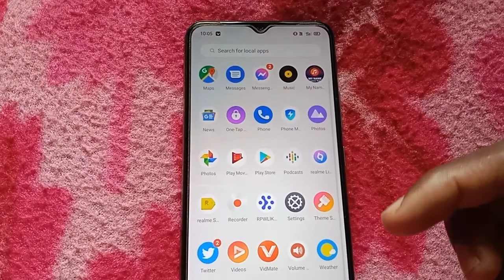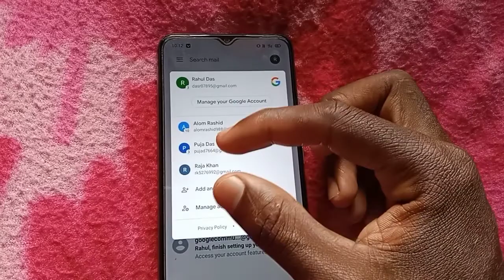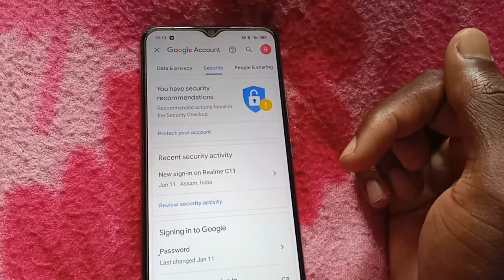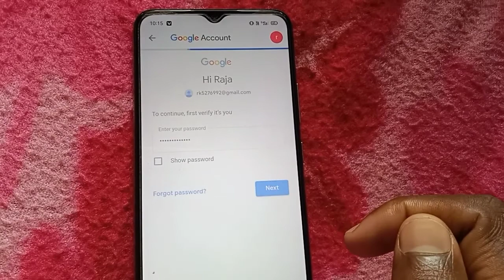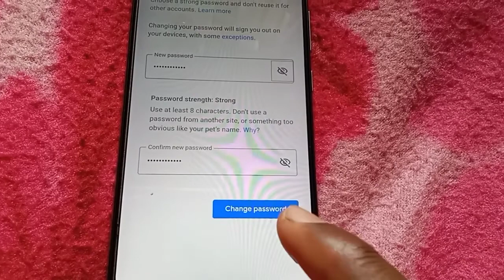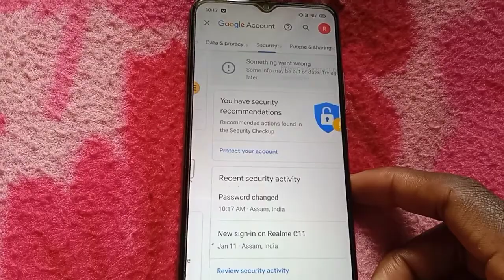How to change gmail password ! Gmail password change kaise kare ! Gmail password change in hindi